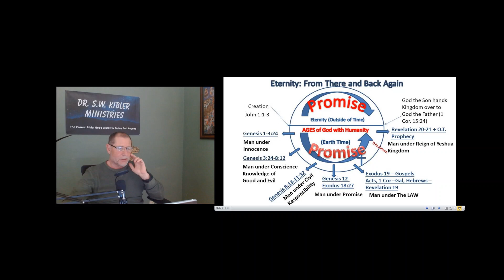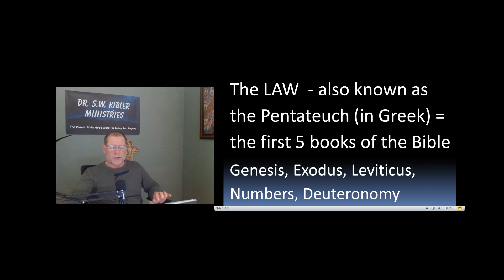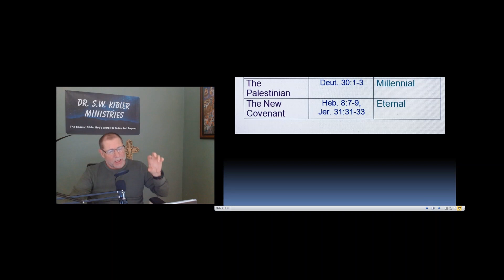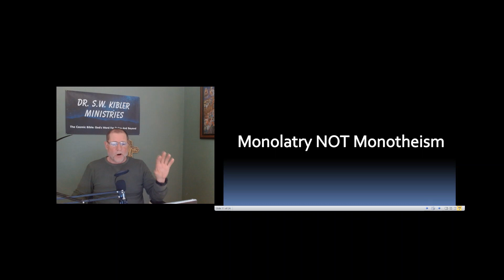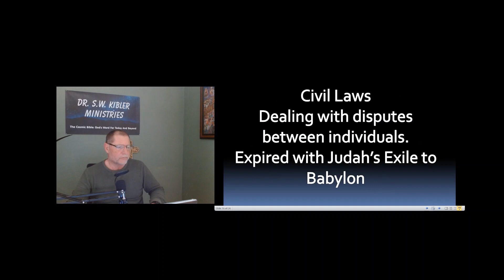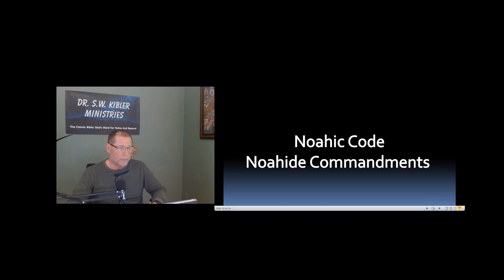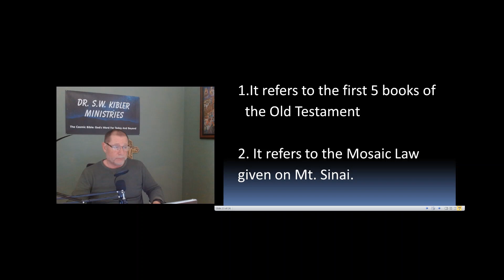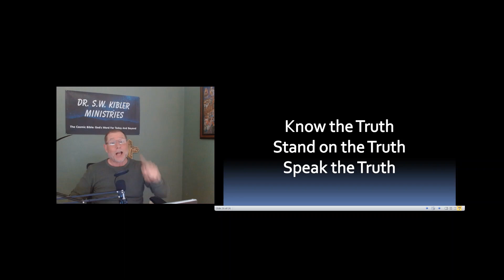Eternity Video 26 Here Comes The LAW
Bible Truth. What the LAW really is. Does it apply today? Jesus, Yeshua is the fulfillment of the LAW.  Understand the New Testament by Understanding the Old Testament.